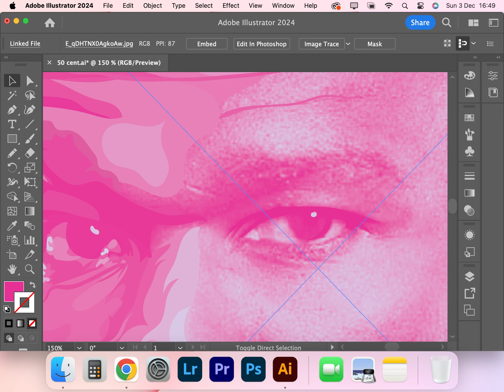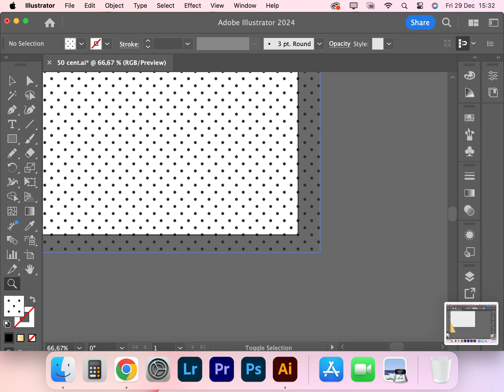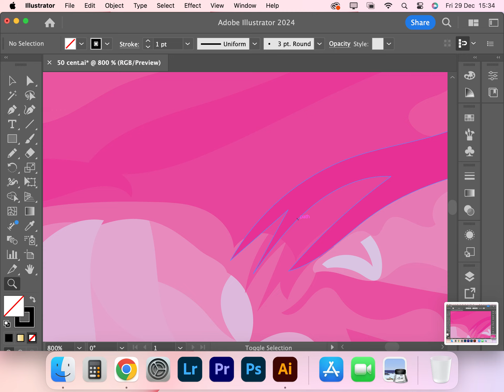50 CENT PORTRAIT / VECTOR ART / ADOBE ILLUSTRATOR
50 CENT
ADOBE ILLUSTRATOR
ADOBE PREMIERE PRO